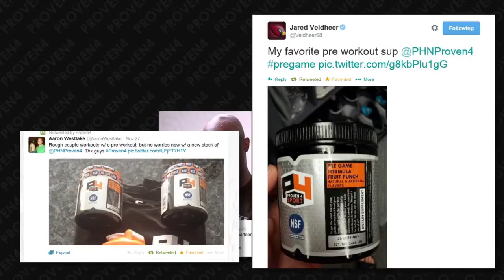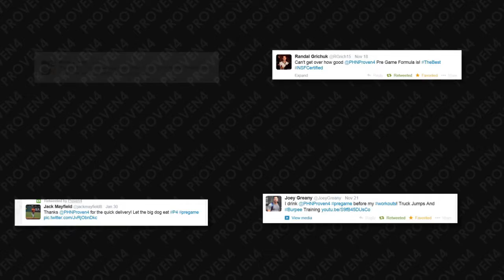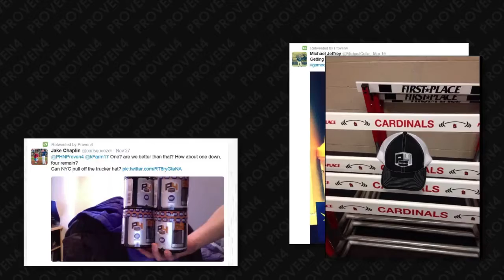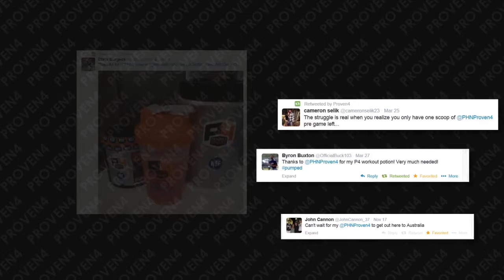Proven4 Sport testimonials